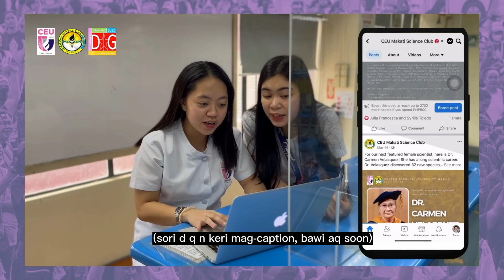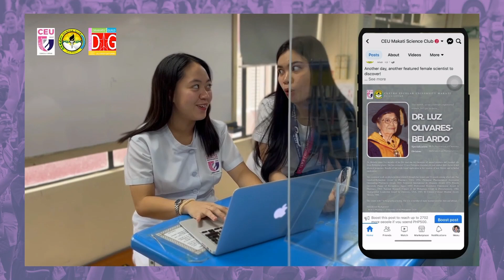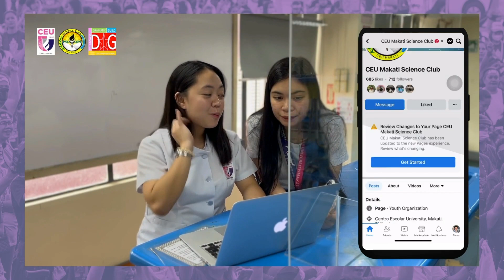Ciencia Na (Episode 2) - Women of Science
As we start our April and say goodbye to the women's month let's remember once again our 6 Famous Filipina scientist who have helped to mold our fields from the very beginning and formed foundational knowledge that continues to drive our understanding of the universe forward.

And if you'd like to learn more about any of the featured women visit the CEU Makati Science club facebook page they have shared additional information as well as other resources that celebrate these women of discovery.